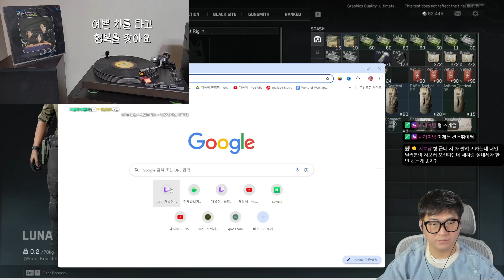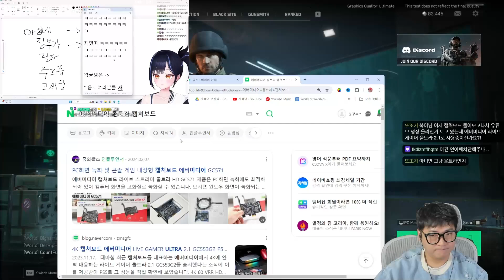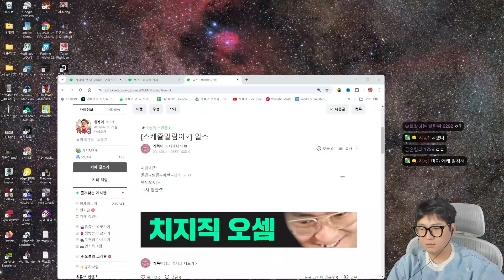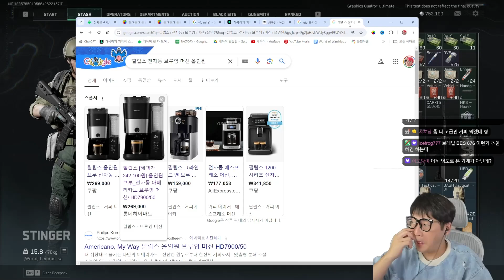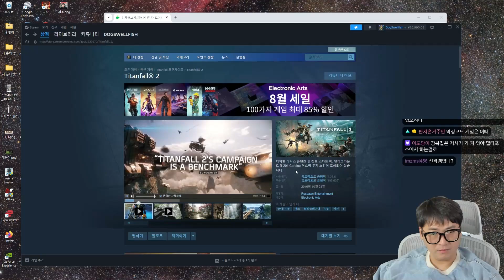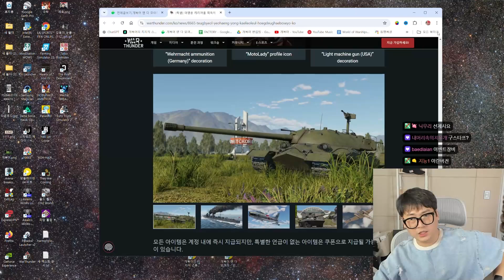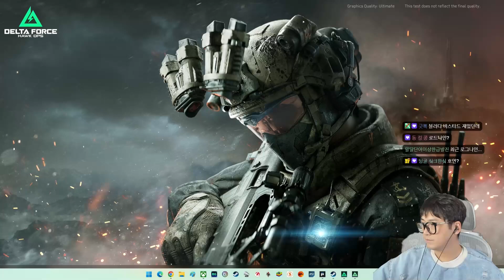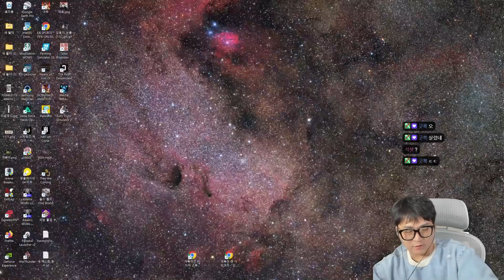#2 콜옵 + 타르코프, 고전 명작 FPS의 귀환!!! l Delta Force: Hawk Ops 델타 포스 : 호크 옵스